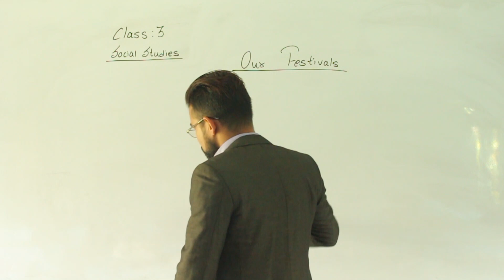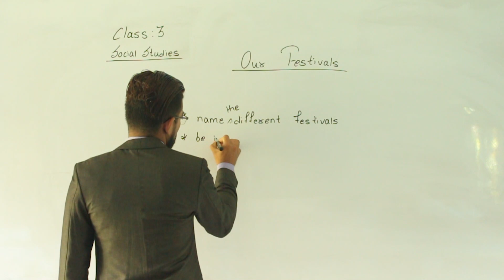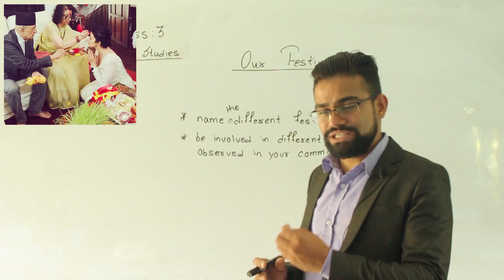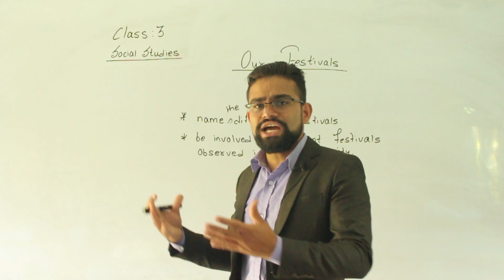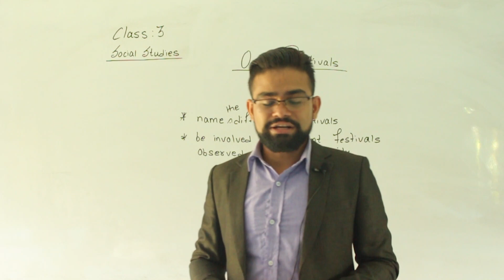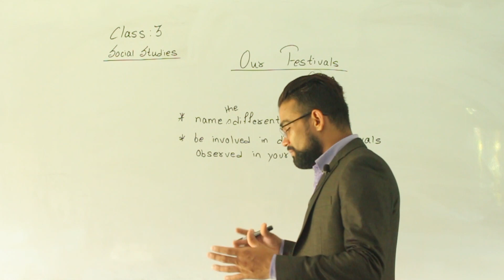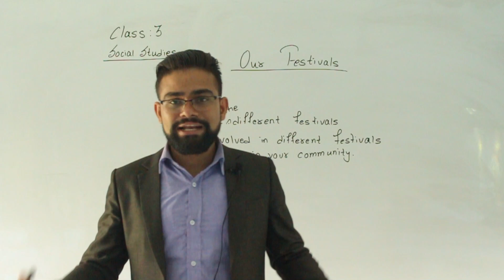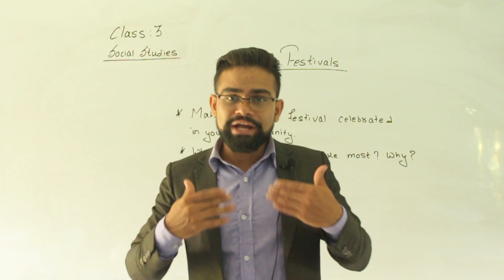Class 3 S.St Part 4 Our Festivals